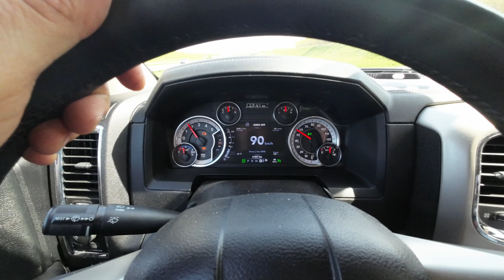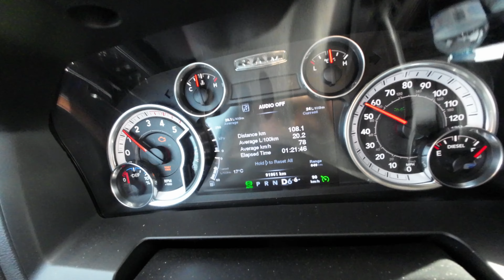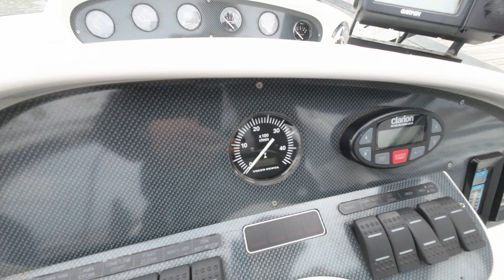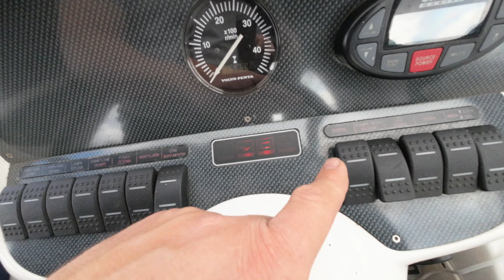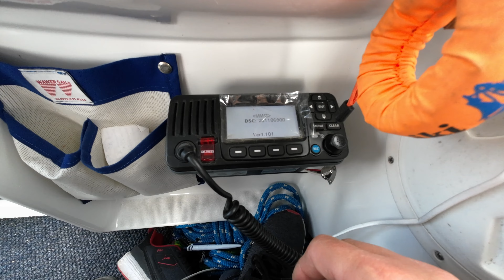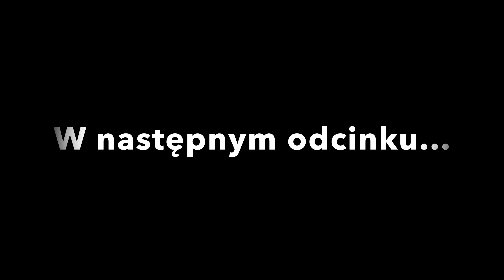Wodowanie jachtu Galia 777 w Mikołajkach, podróż na Mazury, Majówka 2022, Dodge Ram 3500 Cummins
Majówka 2022 na Mazurach, druga część filmu pokazuje naszą podróż do Mikołajek, wodowanie i prezentacje jachtu Galia 777. Zapraszam do subskrypcji mojego kanału i do oglądanie części trzeciej :)